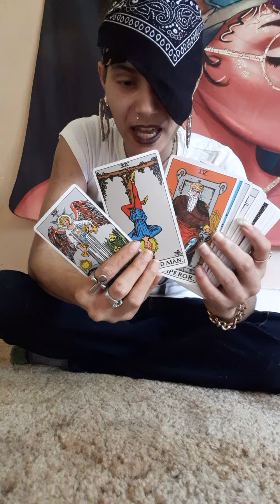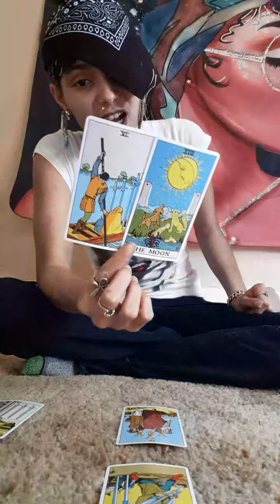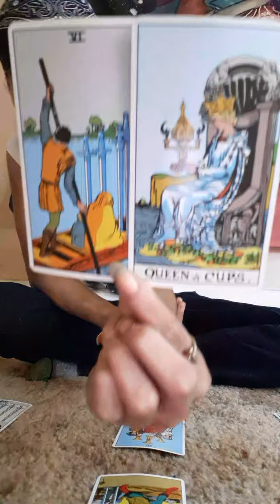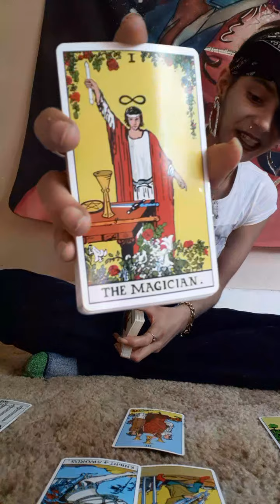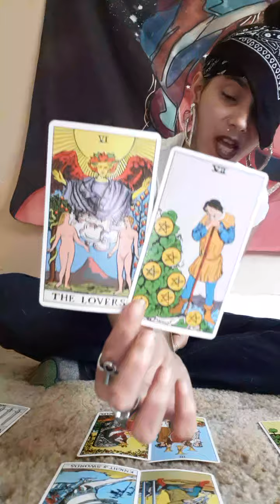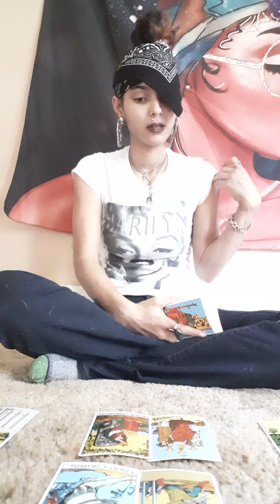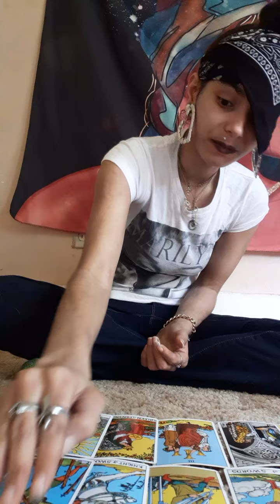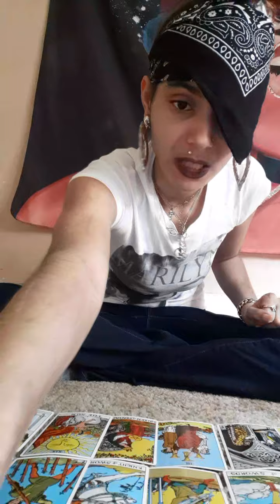'🌍 EarthSigns♉♍♑🌍 Pastliferegression- A Stalker N Your Past Life Has Reincarnated In Dis Life❗❗❗😟🥺😱🧐